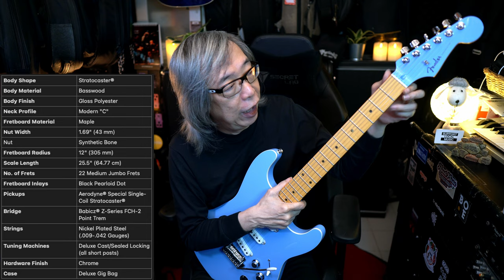Fender Aerodyne Special Stratocaster California Blue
The Aerodyne Special Stratocaster® features a sleek new look with vibrant colours adorning the elegantly bound basswood body and the matching head cap. A modern “C” shape satin finished neck with a 12” radius fingerboard ensures effortless playability, while newly designed vintage-voiced Stratocaster pickups and a Babicz® Z-Series FCH-2 Point Tremolo deliver a perfect balance of high-performance and classic Fender tone.
The made-in-Japan Aerodyne Special Stratocaster® inspires with futuristic style, premium appointments and exceptional tone. The bold and original designs that inspired generations live on in the Aerodyne Special series.

Guitar is provided with the kind courtesy of  Swee Lee

Fender Aerodyne Special Stratocaster Electric Guitar, Maple FB, California Blue
SGD1899
USD1437
3.48 kg

Guitar is available in Singapore, Malaysia, Brunei, Indonesia & Vietnam

HI! just to let you know if you like this video and wants to show your appreciation, you can buy me a cup of coffee with the  "Thanks" button which is just next to the share button!  ✌❤
0:00      Intro
1:31      Song
3:57      Demo
7:41      Review
9:23   Conclusion

Bruce approves this guitar!!

Recorded with the
UAD Apollo Twin Duo
on
Digital Performer 9.5
with Line 6 Helix Native

Backing track from:  Anderton Backing Tracks